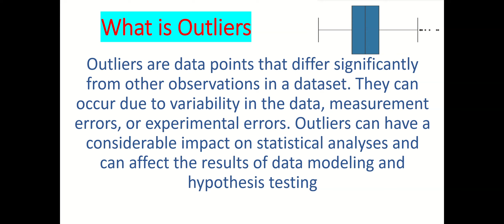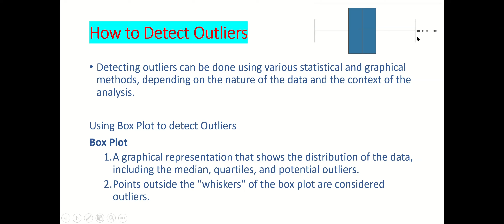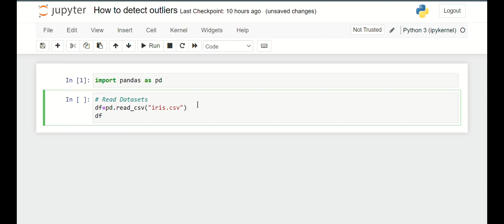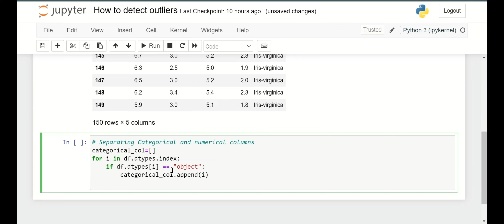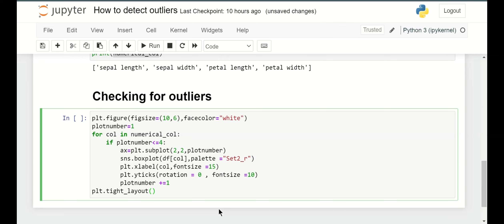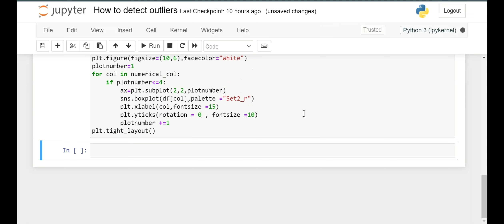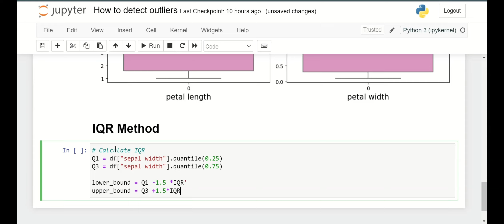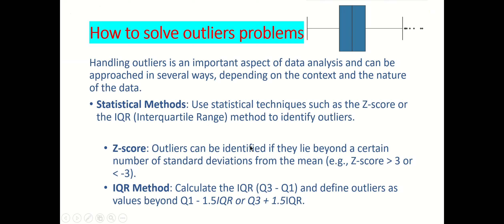Full Details of Outliers | Detecting and Removing Outliers in Data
Outliers are data points that differ significantly from other observations in a dataset. They can arise due to variability in the data, errors in data collection, or other anomalies. Detecting and handling outliers is crucial for accurate data analysis, as they can distort statistical analyses and model performance.

Detecting Outliers
1. Statistical Methods
Z-Score: Measures how many standard deviations a data point is from the mean. A common threshold for identifying outliers is a Z-score greater than 3 or less than -3.

𝑍
𝑋
𝜇
𝜎
Z=
σ
(X−μ)

where
𝑋
X is the data point,
𝜇
μ is the mean, and
𝜎
σ is the standard deviation.

IQR (Interquartile Range): Based on the spread of the middle 50% of the data. Outliers are often defined as data points .

2. Visualization Methods
Box Plot: Displays the distribution of data based on the five-number summary (minimum, Q1, median, Q3, maximum). Outliers are shown as individual points outside the "whiskers."
Scatter Plot: Useful for detecting outliers in bivariate data.
Histogram: Helps to see the distribution of data and identify outliers visually.
3. Machine Learning Methods
Isolation Forest: An unsupervised learning algorithm that isolates observations by randomly selecting a feature and then randomly selecting a split value between the maximum and minimum values of the selected feature.
DBSCAN (Density-Based Spatial Clustering of Applications with Noise): A clustering method that can identify outliers as points that do not belong to any cluster.
4. Domain-Specific Methods
Depending on the field, there may be specific techniques tailored to detect outliers in certain types of data (e.g., financial anomalies, medical diagnostics).
Removing Outliers